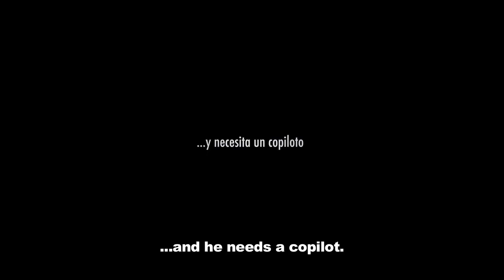Alfa Romeo 4C it's your lucky day